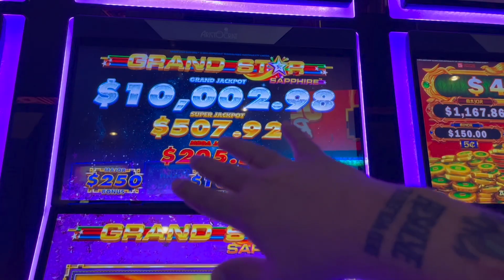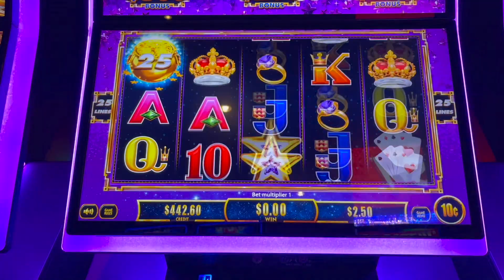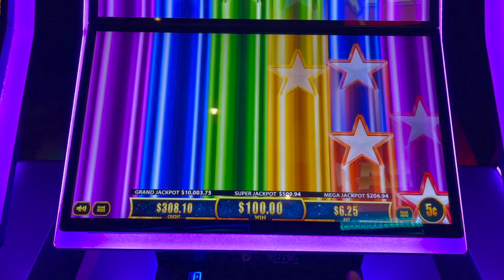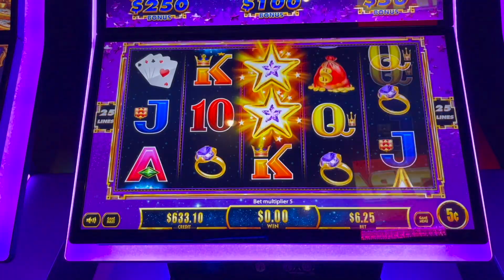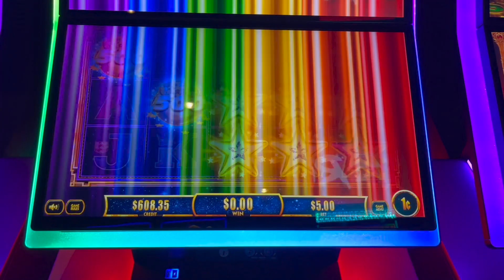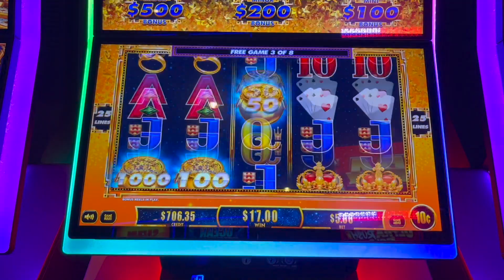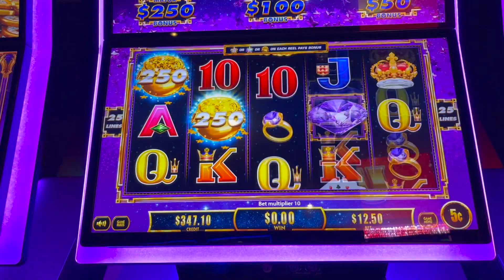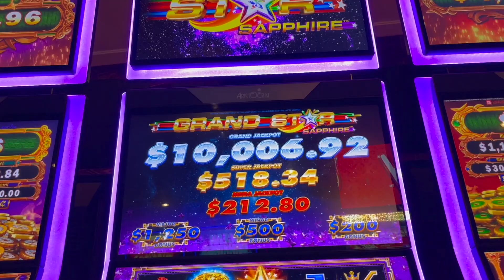BACK FOR MORE GRAND STAR SAPPHIRE!!!